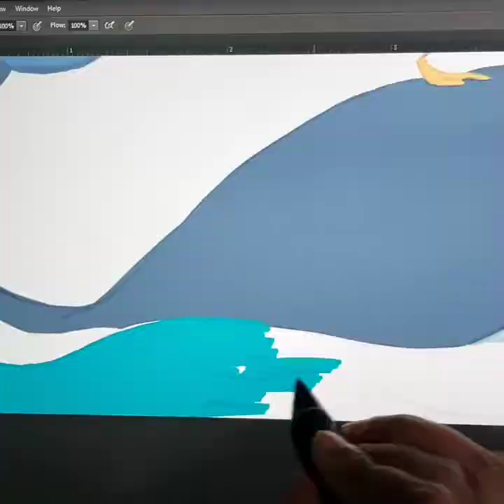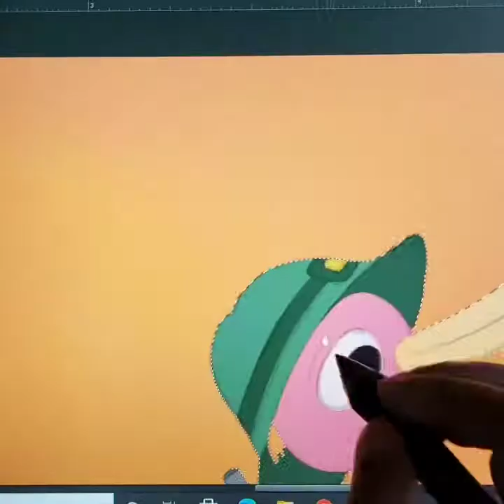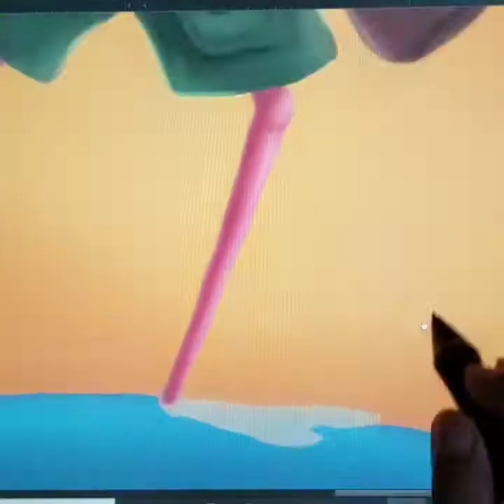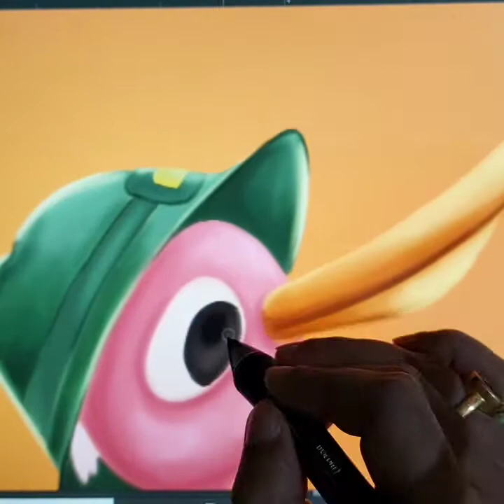Digital Painting 🖼 Hunter Crane